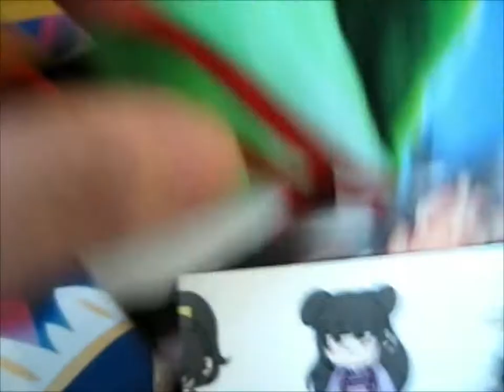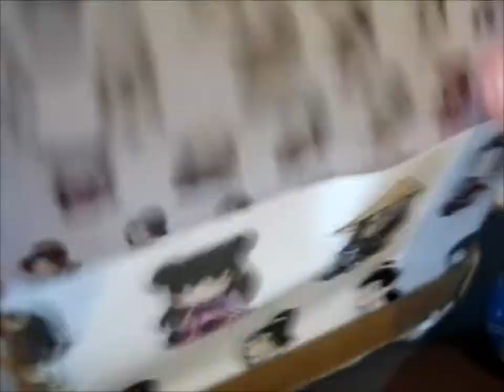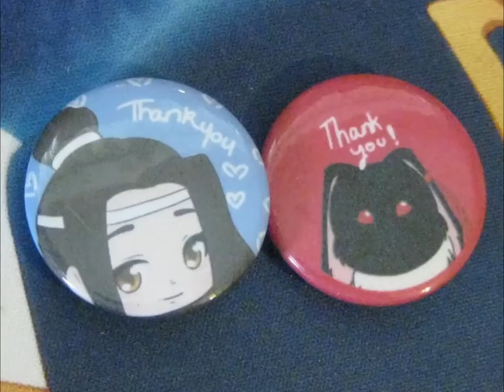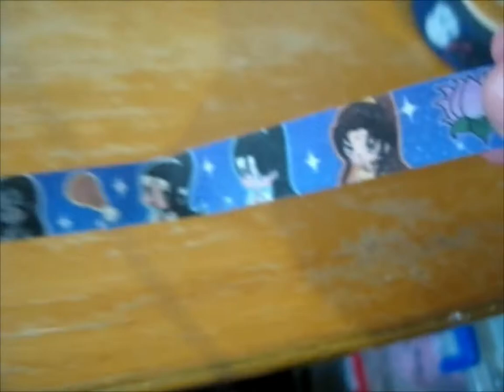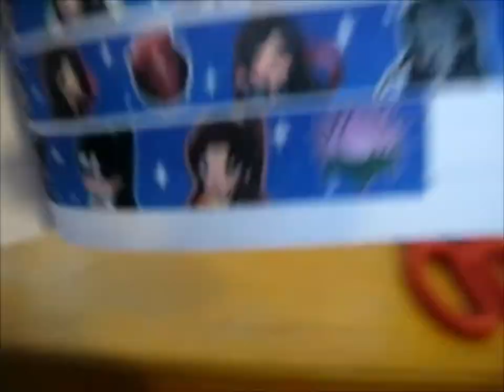MDZS & TGCF Washi tapes! ~ billacookie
Opening of: MDZS & TGCF Washi tapes! ~ billacookie

pfwvssj